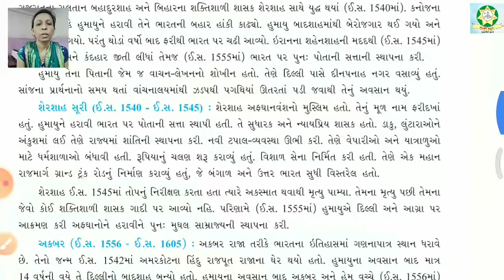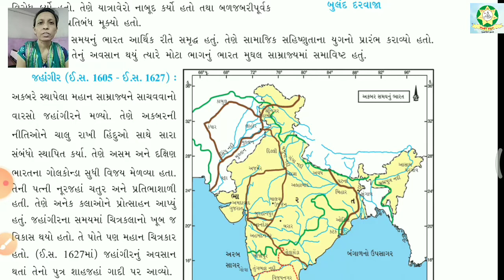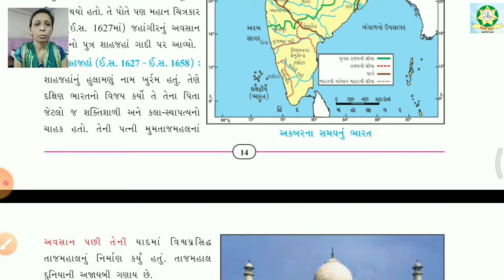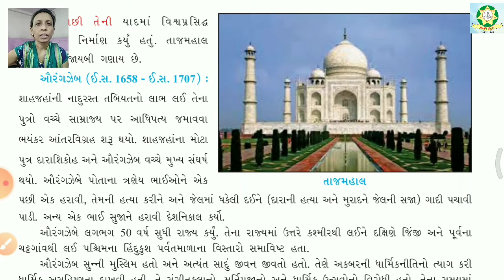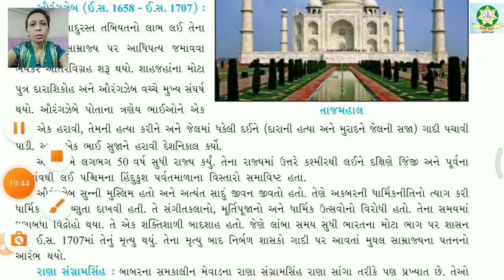Std 7 Social Science Chap 3 Part 3